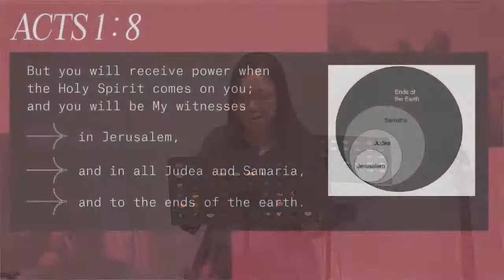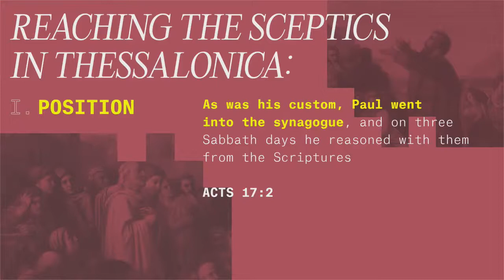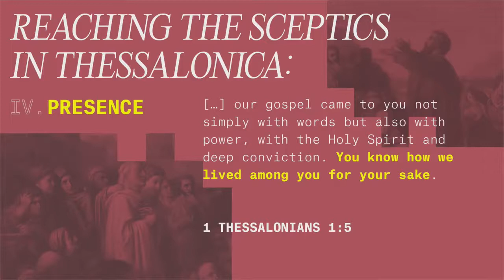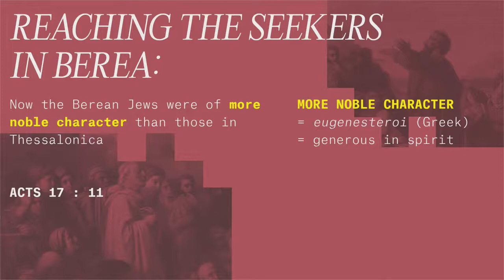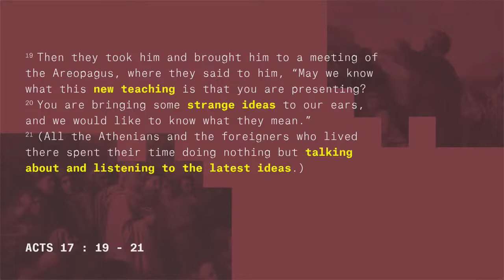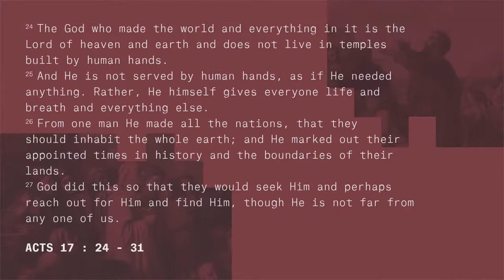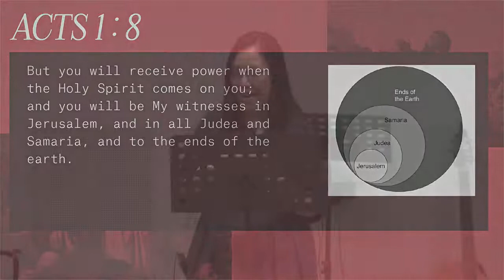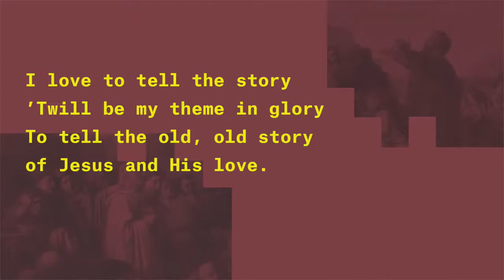Reaching Sceptics, Seekers & Intellectuals for Christ | Deaconess So Mun Bin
Deaconess Mun Bin continues our Journey on Acts 17 and what it means to create a presence and impact in our World.

Join us every Sunday on Church Online, 10:15am (SGT) on this YouTube channel.
Find out more about New Life Baptist Church Singapore and our ministries at nlbc.org.sg.